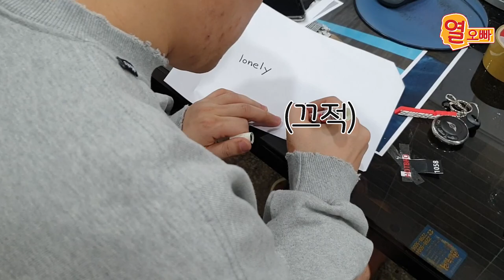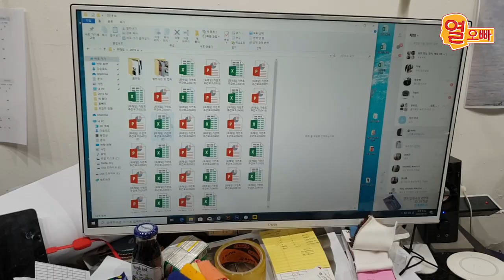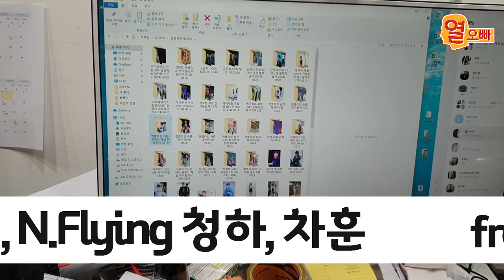제2의 염따를 꿈꾸며, 열오빠 브랜드 만들다. (feat. lonely)